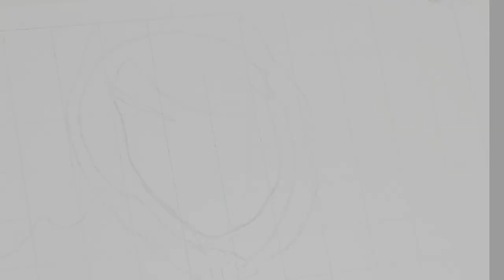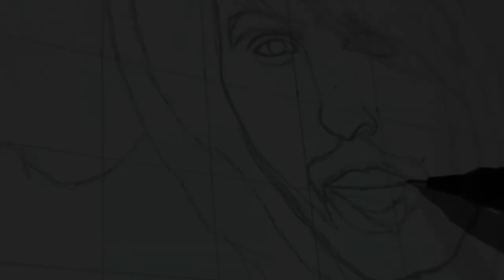Easy Steps For Making Outline Of Sketch For Absolute Beginners❤️ | How to Make Outline Of Sketch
In this Video I Am Making Outline Of sketch Of Vishal Kotian

Materials
▪︎IVORY PAPER (A3)
▪︎MECHANICAL PENCIL(0.5)
▪︎ DOMS MONO ZERO ERASER